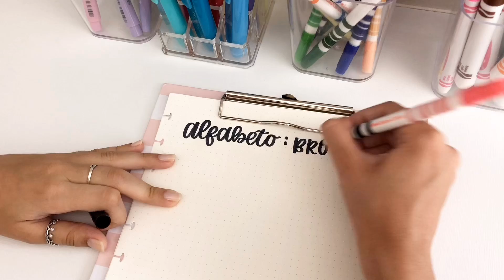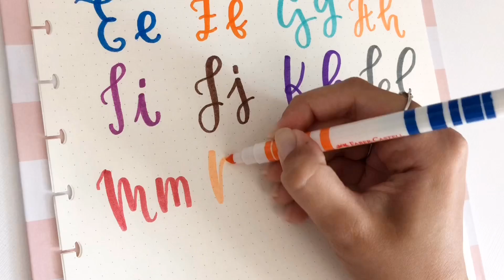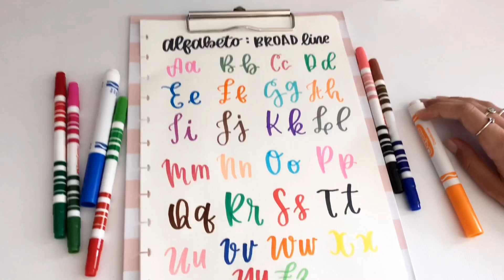Alfabeto de lettering (parte 1)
Alfabeto de lettering utilizando canetas broad line :)